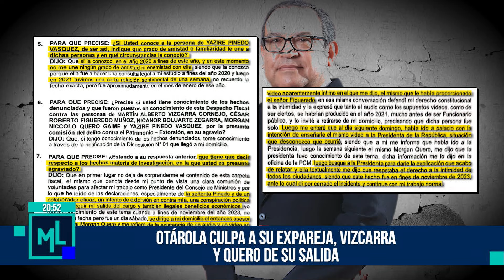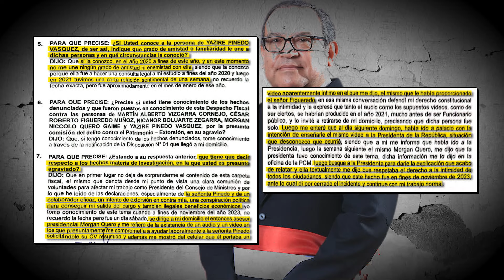Milagros Leiva Entrevista -SET 18 - 3/3 - OTÁROLA CULPA A SU EXPAREJA, VIZCARRA Y QUERO DE SU SALIDA